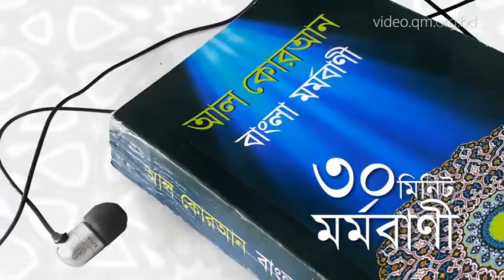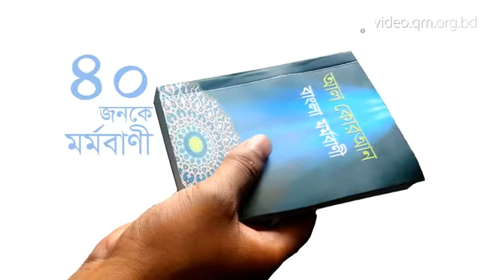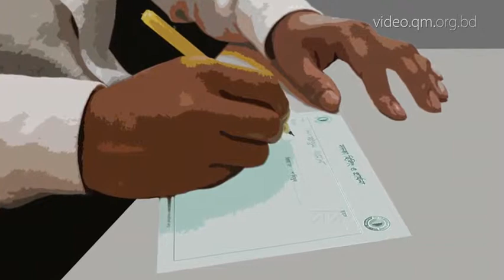রমজানে যা করবেন / What to do in Ramadan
রাসুলুল্লাহ (সাঃ) বলেছেন, তোমরা রোজা রাখো যেন সুস্থ থাকতে পারো।

এই সুস্থতা সবদিক থেকে – শারিররীক, মানসিক, সামাজিক ও আত্মিক। আর রোজায় আপনি সেই সুস্থতা তখনই লাভ করবেন যখন আমাদের নবীজী (সাঃ) যে নিয়মে রোজা পালন করতেন, সেই নিয়ম অনুসরণ করবেন।

কোরআনকে বলা হয়েছে বিশ্বাসীদের জন্যে নিরাময় ও শেফা।

তাই কোরআন নাজিলের এই মাসে যত বেশি আপনি কোরআনে যত ডুব দেবেন, তত অন্তরের যে জটিলতা, নেতিবাচকতা, ভয়, বিভ্রান্তি রয়েছে তা থেকে বেরিয়ে আসতে পারবেন। ডুব দেয়ার প্রক্রিয়াও কোরআনে সূরা আল আরাফের ২০৪ নাম্বার আয়াতে খুব পরিষ্কারভাবে বলা আছে,

"যে যখন কোরআন পাঠ করা তখন মৌন থাকো এবং মনোযোগ দিয়ে শুনো”

তাই কোয়ান্টায়নে খতমে কোরআনে পরিবারকে নিয়ে নিয়মিত অংশ নিন।

আর রমজান মাসে দান অন্য যে কোনো মাসের চেয়ে ৭০ গুণ সওয়াবের। তাই সংযম পালন এবং সমস্ত বাহুল্য বর্জনের করে আসুন আমরা অভাবী, এতিম এবং করোনার প্রভাবে জীবিকা হারানো মানুষদের পাশে দাঁড়াই ও বেশি বেশি দান করি।

কোরআনের জ্ঞান, ধ্যান এবং দানের মধ্য দিয়ে আমাদের জীবনের সবচেয়ে সবচেয়ে কল্যাণময় রমজান করে তুলি রমজান